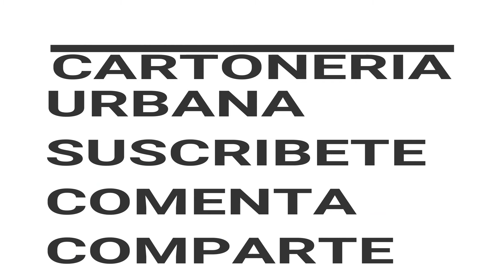MURAL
es un video donde realiza un gran mural con un estilo peculiar cartel

fece book  Naak Alebrijes
Colaboracion con crew  ERA